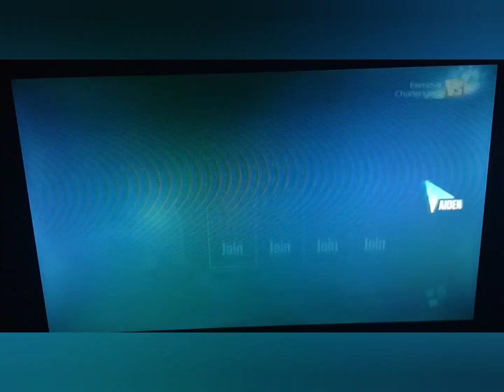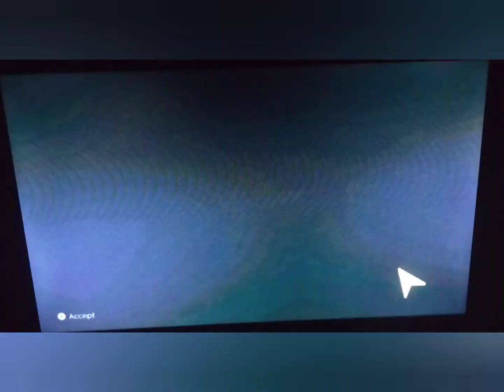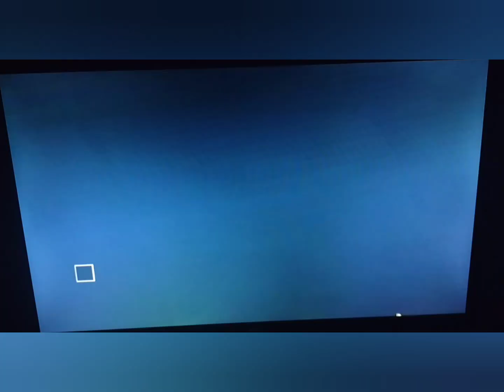Just Dance 2015 - Iconic Pop - I Love It ft. Charli XCX (4⭐)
Player 1: Aiden
Player 2: JD MOUSS
Player 3: JD SNEHAL
Player 4: Duggee

Album: Iconic Pop & This Is... Icona Pop
Album Release Date:
Icona Pop: November 14, 2012
This Is... Icona Pop: September 23, 2013
Single Release Date: May 9, 2012